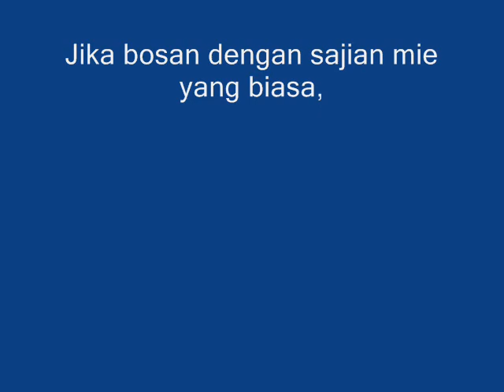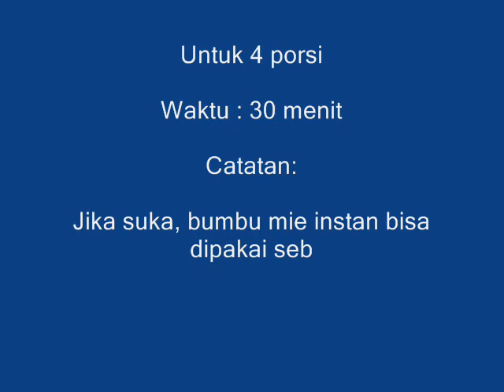Cara Membuat Omelet Mie Yang Enak